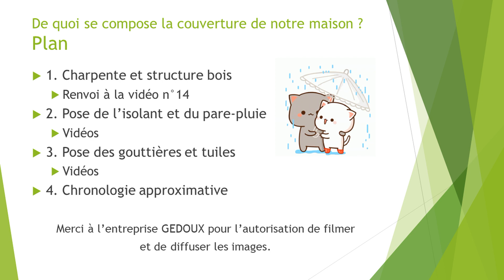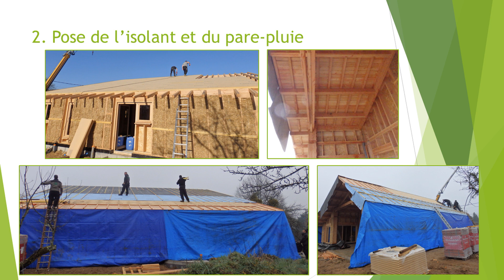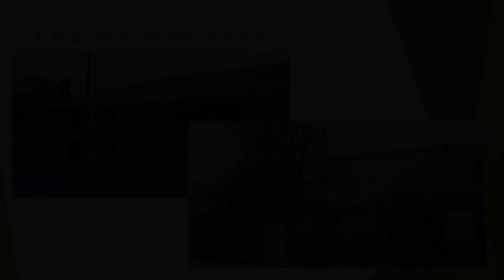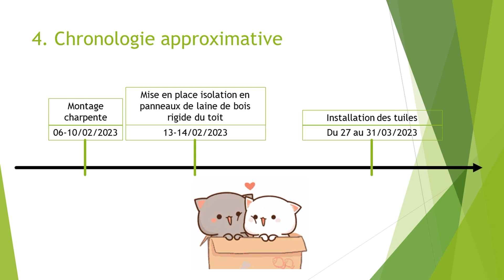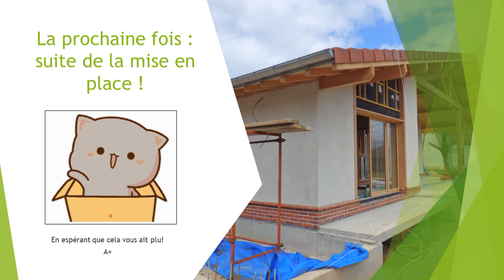17. Couverture de la maison